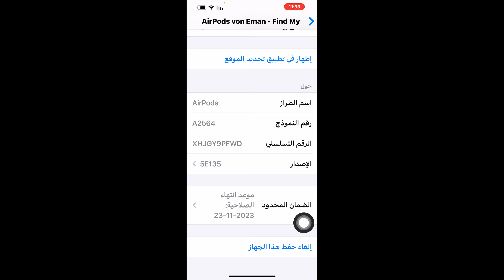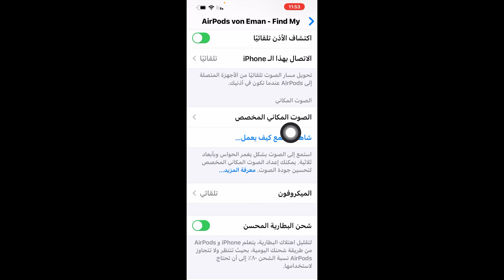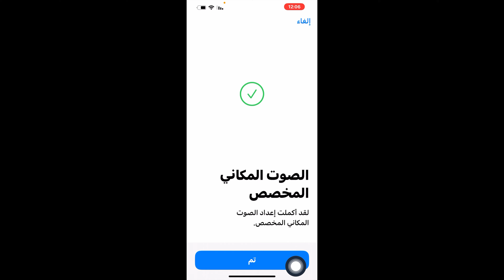تجربة الصوت المكاني ميزة رائعه في الايربودز /تجربة الصوت المكاني في الايربودز